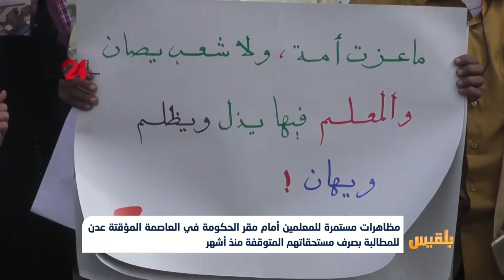مظاهرات للمعلمين أمام مقر الحكومة بعدن للمطالبة بصرف مستحقاتهم | تقرير: عبدالرقيب الأبارة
نظم عشرات المعلمين تظاهرة احتجاجية امام قصر المعاشيق للمطالبة بصرف مستحقاتهم المتوقفة منذ عدة اشهر .
تأتي هذه التظاهرة بعد أيام من اعلان نقابة المعلمين رفضها تعليق الاضراب حتى يتم تنفيذ مطالبهم .
هذا وقد تسبب الاضراب الذي يقوده المعلمون الى توقف العملية التعلمية في عدن وبقية المحافظات المجاورة لها...